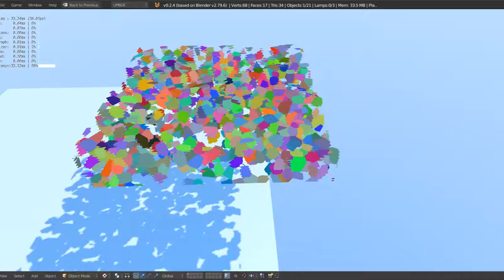UPBGE - 3D textures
Testing 3D textures (voronoi)